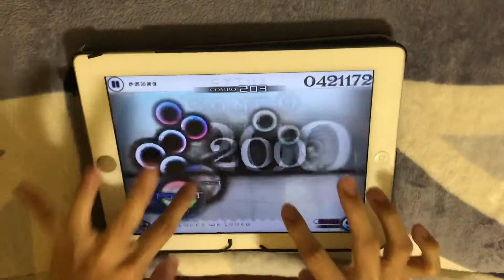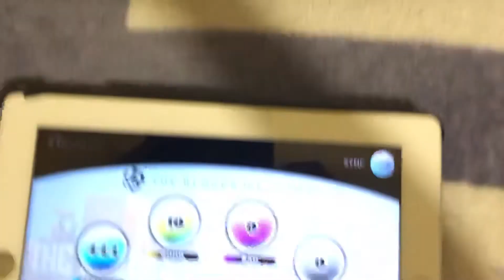[Cytus] The blocks we loved